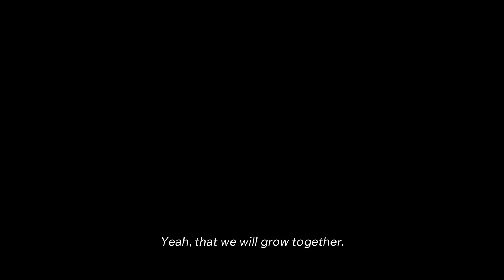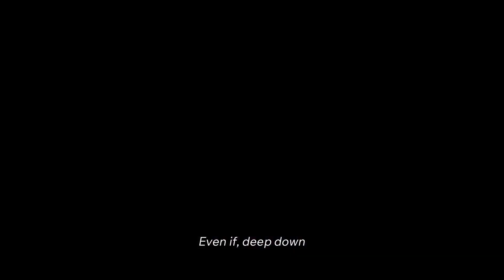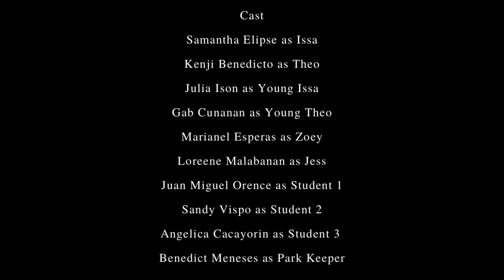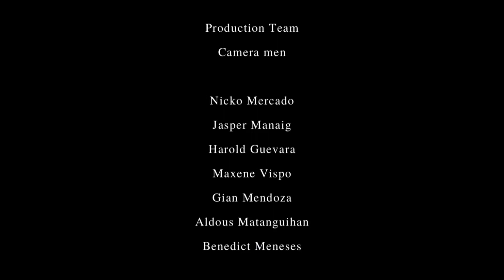Reel Flicks - Lost In Wake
Produced by:
Grade 12 - STEM D (Batch 2024)

Synopsis:
A girl named Issa woke up from a dream about her memories. A memory where a boy from the past made a promise to her that he would not leave Issa. When Issa goes to her comfort place, she meets Theo, a boy who always rests in that place. They always meet in that place but suddenly there are times that Theo doesn't show up. Then, when Issa got home, a lot of things went through her mind. She questioned herself why she only found Theo in that place. Since then, Theo didn't show up anymore. Will Issa see Theo again?